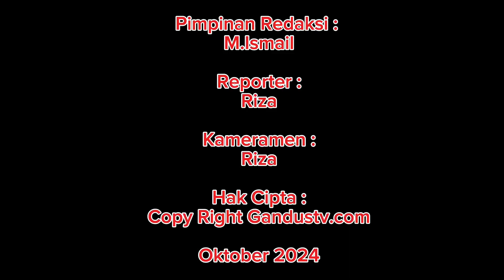Lomba Bidar Mini Di Desa Serijabo Untuk Memperingati Hari Sumpah Pemuda